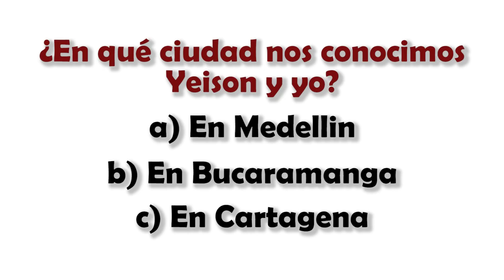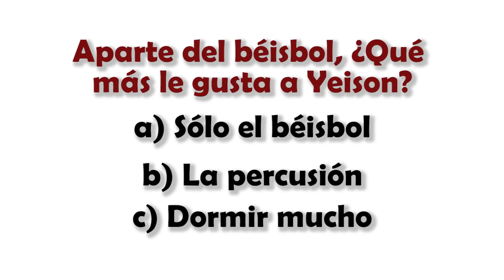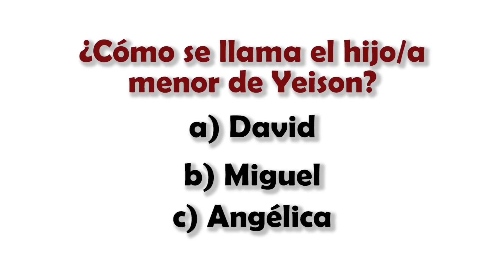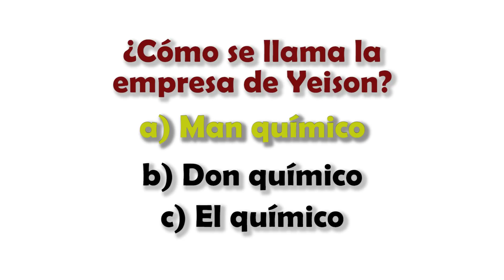Spanish Listening Practice: Basic Questions in Spanish [Listening Activity - 11]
Spanish Practice: Basic Questions in Spanish through a Listening Comprehension Activity.

In this video I will interview my friend Yeison. He is native Spanish Speaker from Colombia. He is from the coast. I will ask him some basic questions in Spanish that you can use to start and keep a conversation going.

So please  pay attention and then you'll have to do a listening comprehension activity where you will answer questions to see how much you understood.

¿Qué otros temas quieres que explique? Aquí estamos para ayudarte.

Deja  tu comentario diciéndome cuantas preguntas contestaste bien.

We post videos on Thursdays!

💗Join our Membership (Spanish Monthly Course): Tendrás clases en vivo cada semana, acceso a 24 cursos de gramática clasificados por niveles, un podcast privado, ejercicios de escritura, respuestas a tus preguntas de gramática y mucho más.

👩‍🏫 Spanish Conversational Classes with one of OUR COLOMBIAN TEACHERS

Gracias por aprender con nosotros.